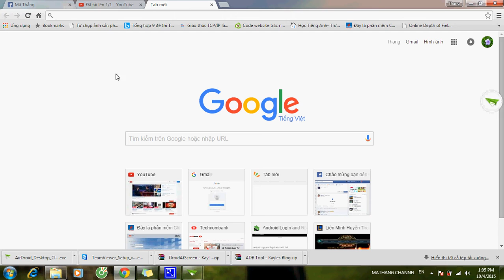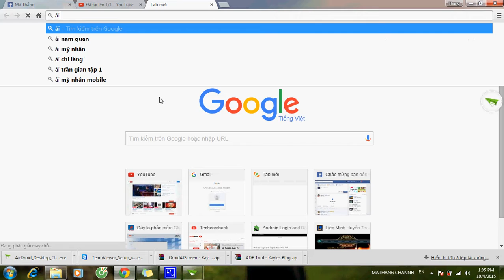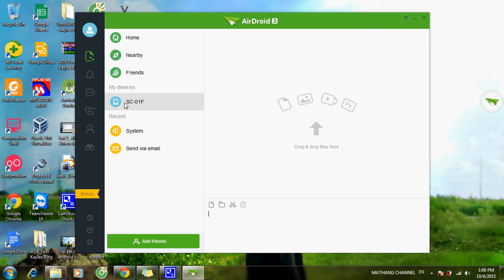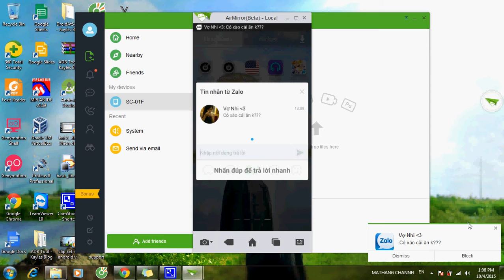Phần mềm kết nối điện thoại với máy tính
Nếu các bạn muốn kết nối điện thoại với máy tính không sử dụng dây thì phần mềm airdroid sẽ là giải pháp tuyệt vời.